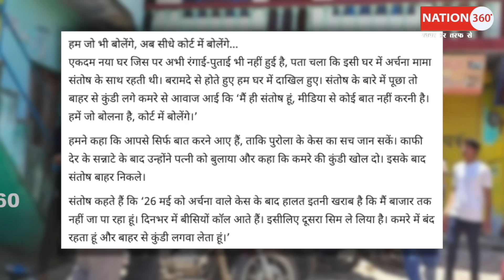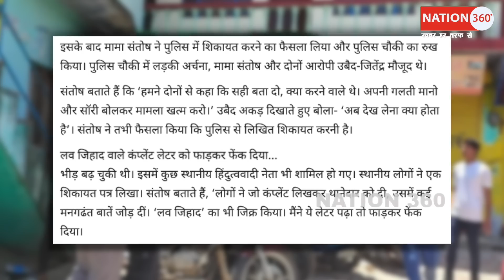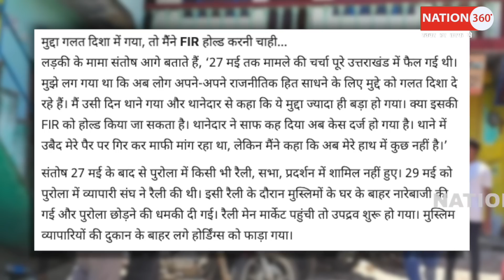उत्तरकाशी में मुसलमानो की बड़ी जीत! भगवाधारियों के मुँह पर तमाचा! PM Modi | Amit Shah | Jantar Mantar